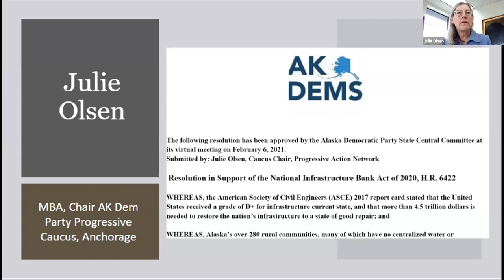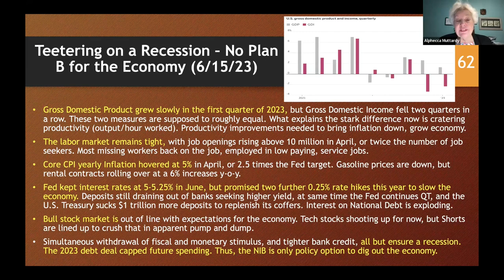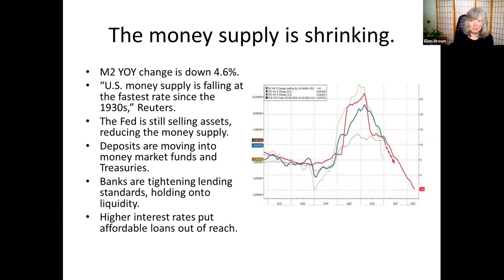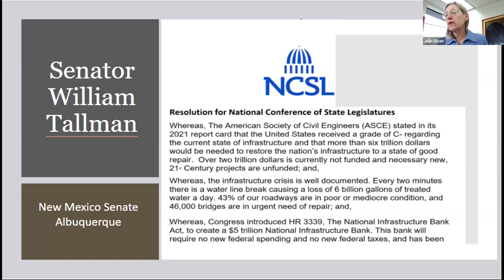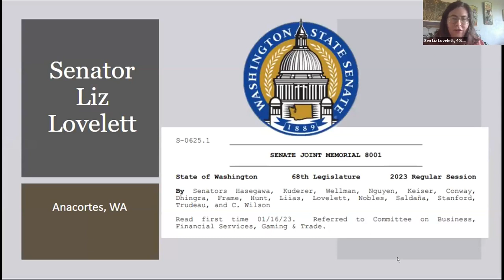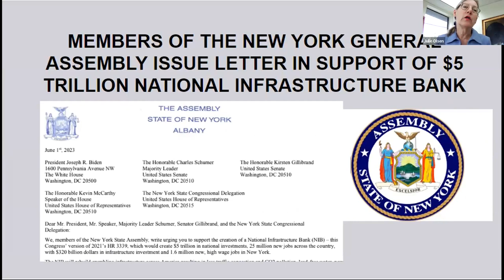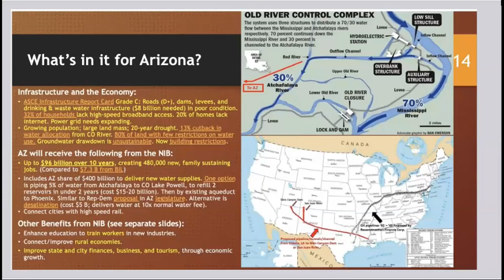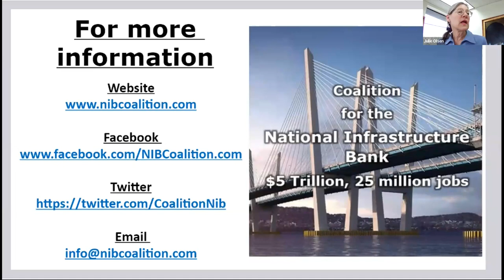Zoom Town Hall - Elected Officials to Congress: “National Banking Will Build Infrastructure for All”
Elected Officials to Congress: “National Banking Will Build Infrastructure for All,” June 15, 2023 NIB Zoom Town Hall

Ellen Brown, Chair, Public Banking Institute, Washington State Senator Liz Lovelett, and Pennsylvania House Representative Joe Ciresi were joined by other elected officials for a June 15 Zoom Town Hall, entitled “National Banking Will Build Infrastructure for All.”

Illinois Congressman Danny K. Davis led the discussion with a taped video presentation announcing his introduction of a new National Infrastructure Bank Bill H.R.4052. His new bill is modeled on H.R.3339, calling for a $5 trillion National Infrastructure Bank will finance all the Nation’s infrastructure needs. The video kicked off a most poignant dialogue by a far-ranging group of elected and other officials on the urgent need for a robust and permanent U.S. industrial expansion.

The Zoom Town Hall reflected an ever-expanding campaign to implement a National Infrastructure Bank, along with state public banks, that is now making its presence felt on Capitol Hill. There is no better time than now to make this happen. Economic activity is slowing and a recession is in the offing.

Cash is being drained from banks by the Federal Reserve’s quantitative tightening, bank deposits are fleeing by the hundreds of billions of dollars into money market mutual funds, and a credit crunch in all financial institutions is occurring courtesy of the Fed’s high-interest rates.

The only “Plan B” is the National Infrastructure Bank and public banking.

Resolutions and Sign-On letters urging Congressional adoption of the $5 trillion National Infrastructure Bank (NIB) are coming into Washington from around the country. The Washington State Legislature passed a resolution urging Congress to create the NIB and similar resolutions have recently been filed in the Alabama, Pennsylvania, and Ohio legislatures. Sign-On Letters to Congress are circulating in New York, North Carolina, and Alaska legislatures. More county councils in New York and elsewhere are doing the same. New resolutions were just introduced
into the Council of State Governments West and the National Conference of State Legislatures.  The impact has not been lost on Congress.

Please watch the June 15 video and call your Member of Congress to co-sponsor H.R.4052. As always, spread the word!!

Speakers:
Congressman Danny Davis, Chicago, IL​
Alphecca Muttardy, former Senior Economist, International Monetary Fund,
Fairfax, VA
Ellen Brown, Esq., Chair, Public Banking Institute, Los Angeles, CA
Representative Joe Ciresi, Limerick Township, PA
Representative Michele Grim, Toledo, OH
Senator Liz Lovelett, Anacortes, WA
Senator Bill Tallman, Albuquerque, NM
Senator Evangeline Diaz, Tolleson, AZ
Moderator: Julie Olsen, MBA; Chair Progressive Caucus, Alaska Dems, Anchorage,
AK